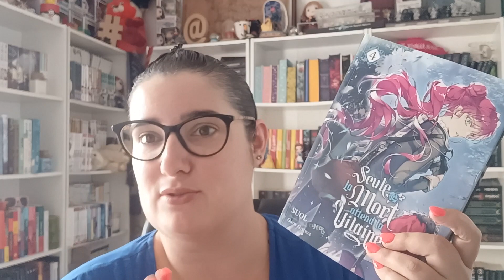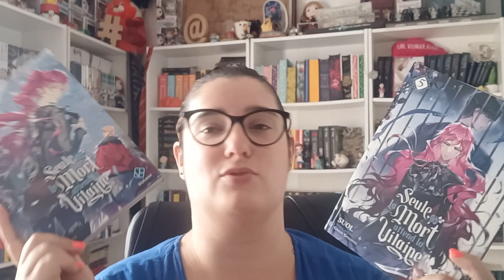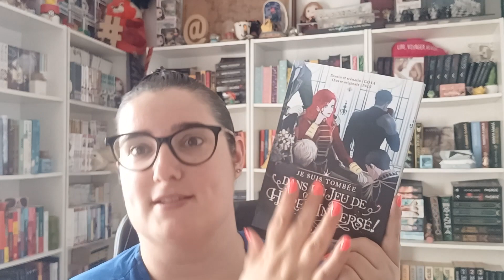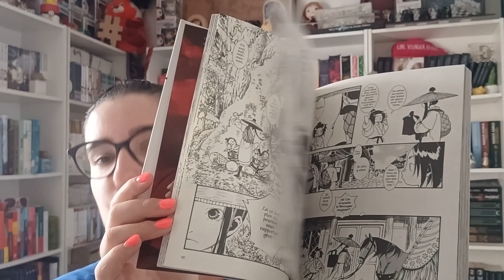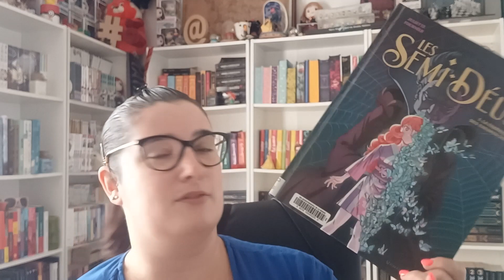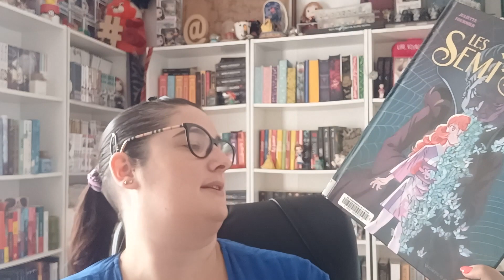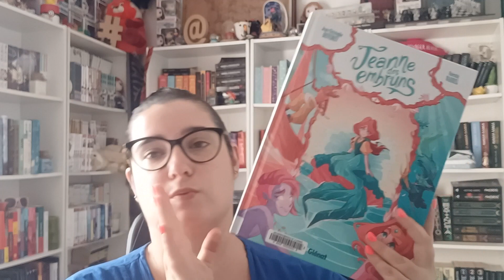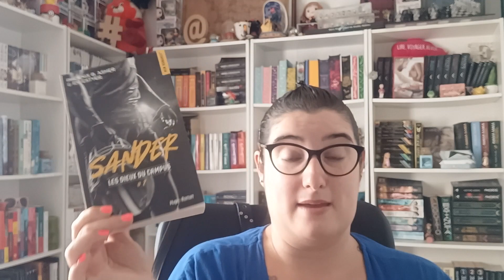📖Et si les protagonistes étaient pas si gentilles ? 📖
📖 Bien le bonjour ! On se retrouve pour parler de mes dernières lectures.
🎬 Bon visionnage !

📖 Livres présentés :

The killing vipers
Sander
Semi deus
Jeanne des embruns
La princesse vagabonde
Seule la mort attend la vilaine
Je suis tombée dans un jeu de harem inversé

Mon roman

Whishlist amazon